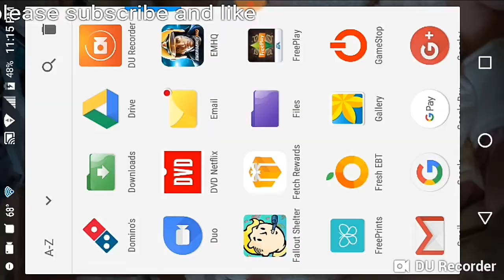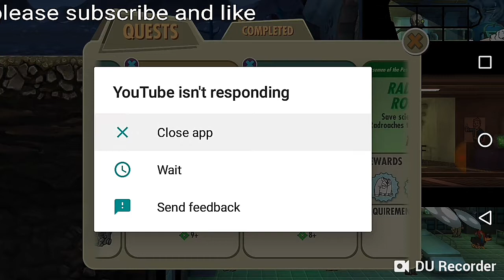Fallout shelter episode 33- 2 lunch box openings and a quest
Give this video they like and a comment.